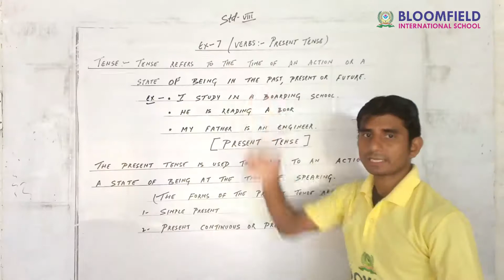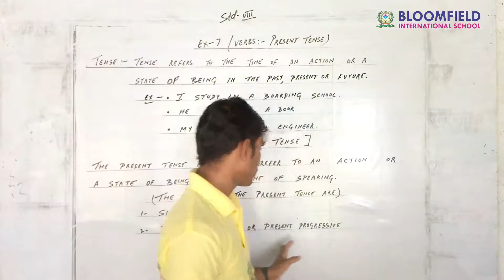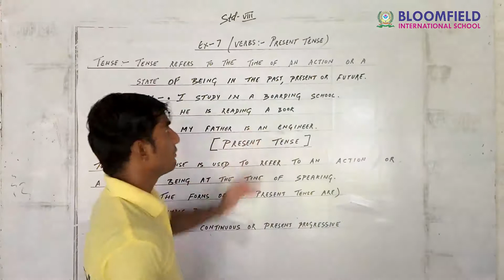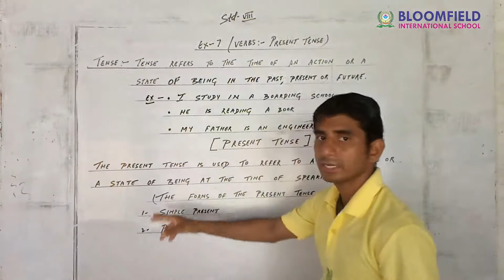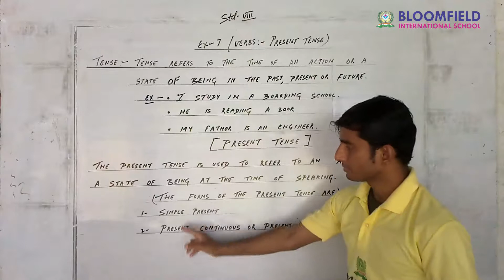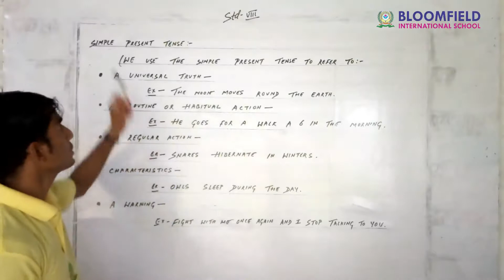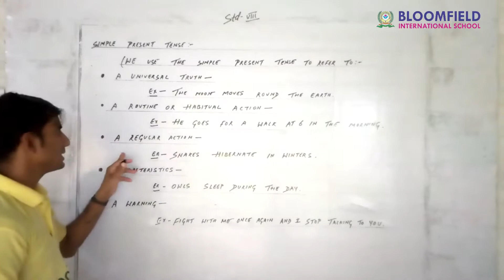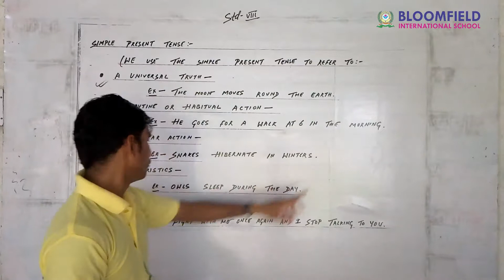Present Simple Verb Form in English - English Verb Tenses | class 8 chapter 7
How many ways do you know to use the present simple?

The present simple doesn’t just have one or two uses; there are at least eight common uses, and many more special cases. Practice using tenses with a certified English teacher.